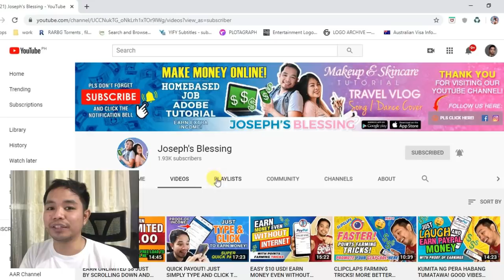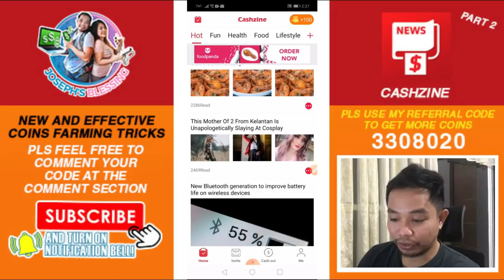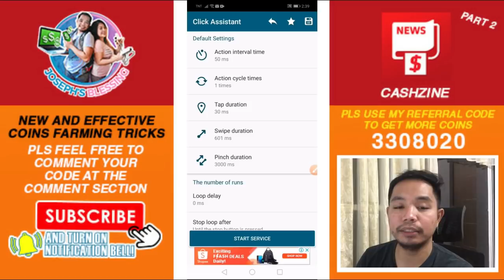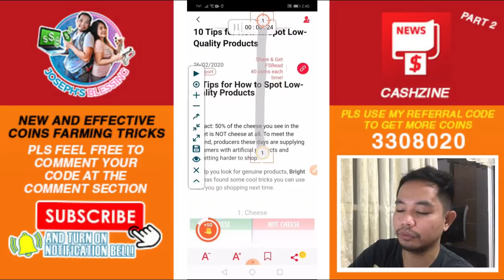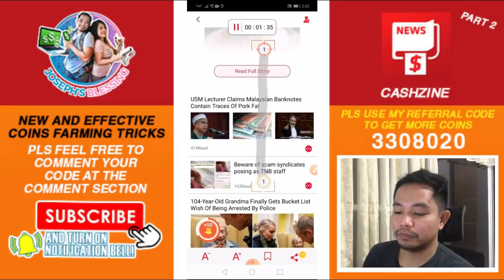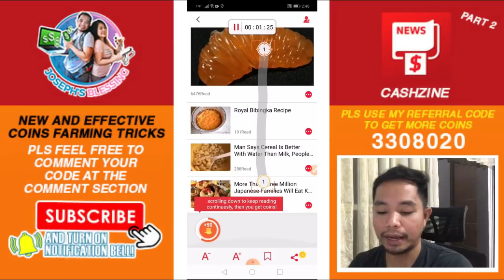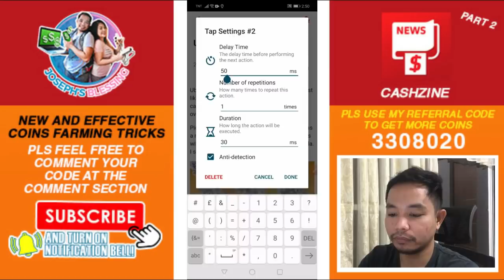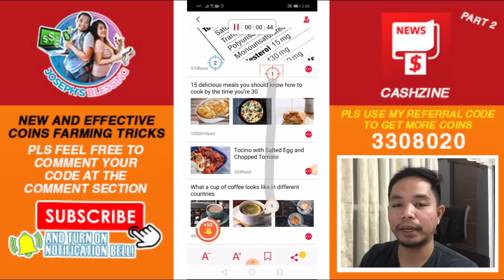ANG BILIS MAKAPAG PAYOUT! KUMITA NA AKO NG P4,335 NG WALANG KAHIRAP HIRAP! LEGIT PROOF OF PAYOUT!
👉 16445232
👉 16445232
To get MORE COINS!

-*** SOON! This video is translated into English. TURN ON CC (Closed Captions) for English Subtitles***

🔸👉 CODE:
🔸👉  PLS DOWNLOAD APP HERE:

👉 ETONG APP ANG MAGBIBIGAY SAYO NG LIBO-LIBONG PERA ARAW-ARAW!

👉 Instructions:
1.) Click the link each App.
2.) mag sign up then input mo yung code na ito..

👉 Install ang app at mag register use this code: 6IAX0NYW

3.) REMINDER PO. Dapat po iverify nyo po ang inyong account para po makakuha ng FREE MONEY each.

Pls send also the screenshot of your YOUTUBE Profile also na nakaSUBSCRIBE ka. Thank you so much and Congrats!

earn money
libreng pera
buzzbreak
cashzine
libreng pera gamit cellphone
NFT GAMES
AXIE INFINITY
CRYPTOBLADES